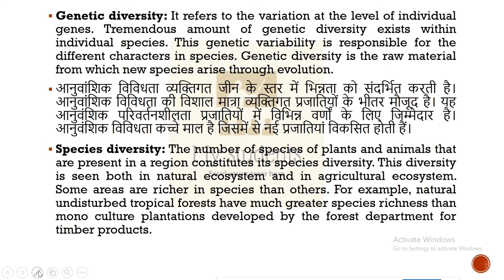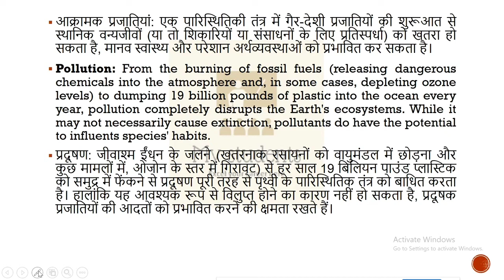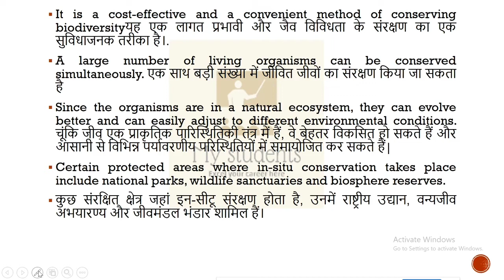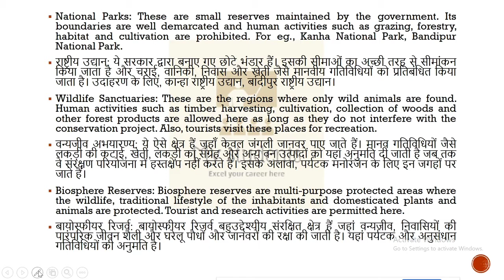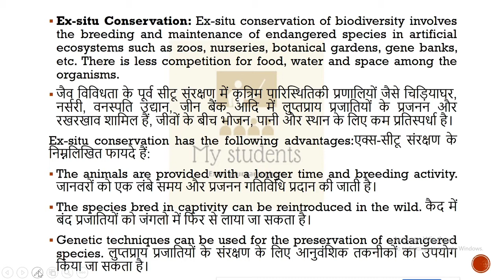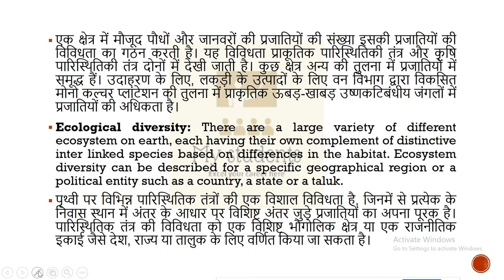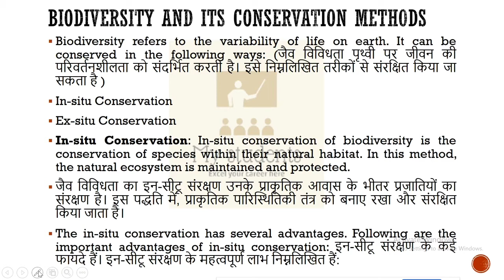Biodiversity, it's importance, threats to biodiversity and conservation of biodiversity